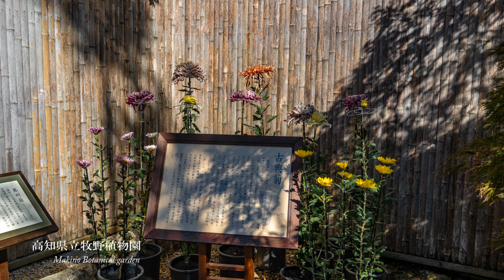牧野植物園の秋 牧野富太郎博士の周りをアサギマダラが舞う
秋の牧野植物園を歩きました
春に訪れたときは時間も遅く、雨だったので桜草だけ楽しんで帰りましたが、今回はお天気も良くて古典菊、寒蘭、温室などを見て回りました。牧野富太郎博士の像の周りにはフジバカマが植えられており、アサギマダラが飛んでいました。初めは少なかったのですが、しばらく居ると気温の上昇とともにどこからか沢山飛んできて一心に蜜を吸っていました。我が家にも期待を込めてフジバカマを植えているのですが、アサギマダラは来ませんねえ。

今回のステップアップ（感想）

動く昆虫を撮るのは根気がいる作業だと思います。用事があったので長時間は滞在できず、もう少し長く居たらマシな映像が撮れたかもしれません。時間ができた頃にはきっと体力が無くなっているのかもしれません。

music   omoi